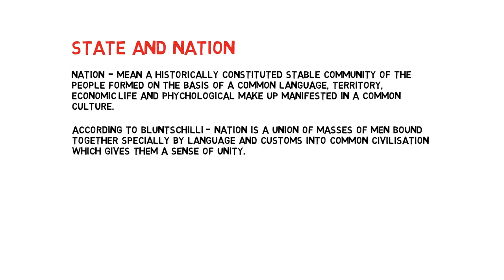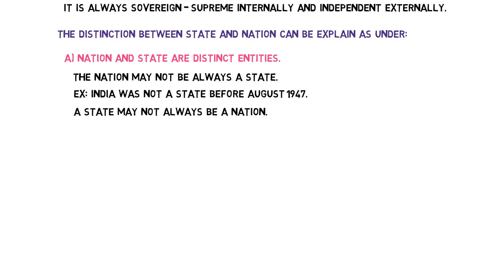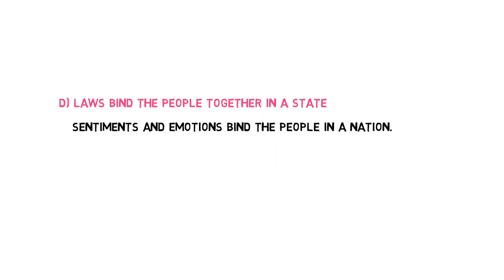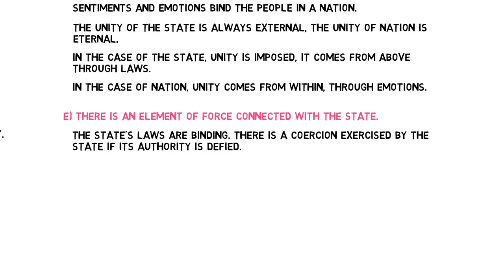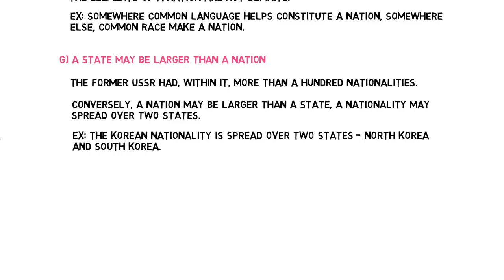Distinction Between The State & Nation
in this tutorial, we shall study the Distinction between the state and the Nation.

we shall study the difference between the state and the nation.